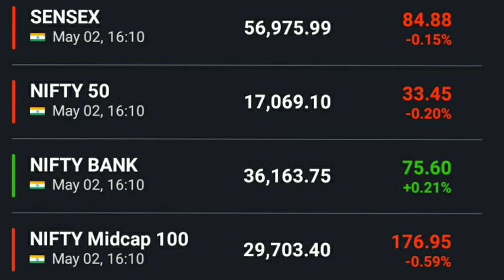Nifty Bank nifty Dow Jones FTSE sgx nifty American bazaar news Anil singhvi view on market